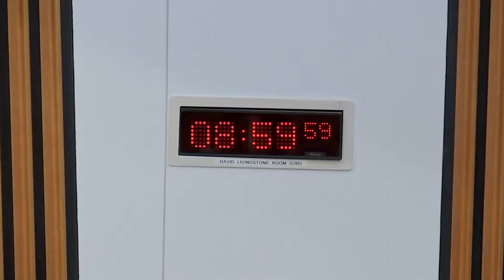COVID-19 Recovery Committee - 24 February 2022